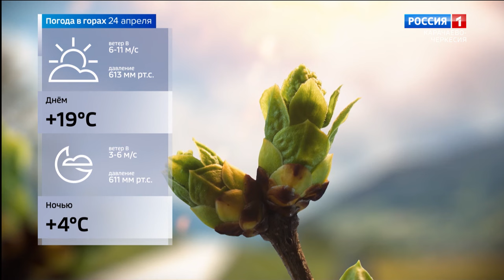Вести Карачаево-Черкесия 23.04.2024